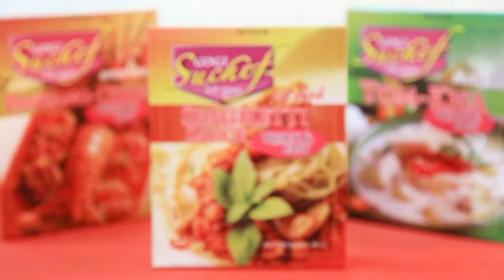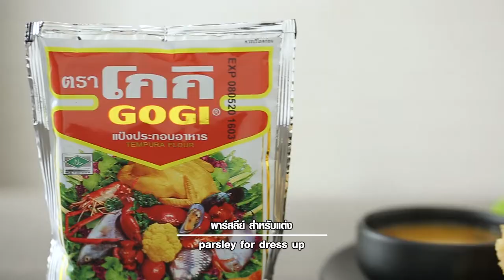ปูอัดกรอบราดซอสเสาวรส แจกสูตร+วิธีทำง่ายๆ สไตล์ "อ.ยิ่งศักดิ์"